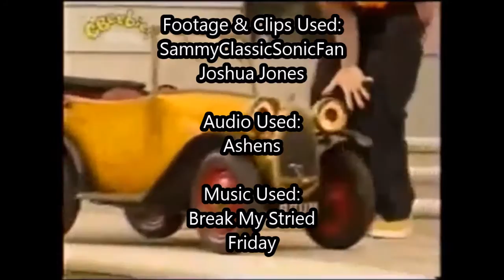Complete Utter Randomness 7: The Holy Number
All is owned by there respectful owners.